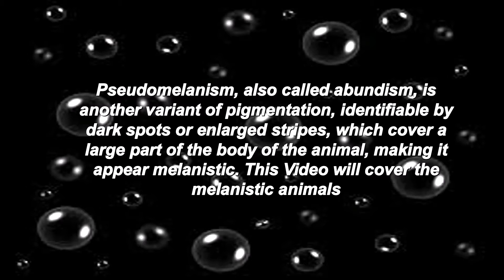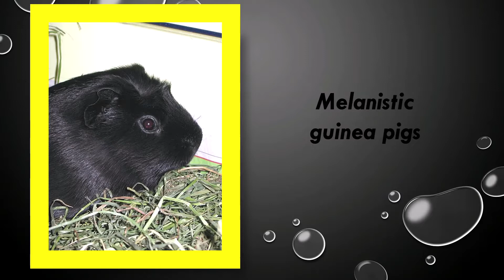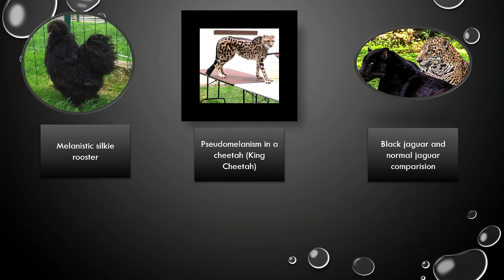The Melanistic Animals Part 1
This video will cover the melanistic animals shown by wiki, more description and all will be featured on part 2. Watch till the end, in the description of future videos I will  feature release date for a new series as the Rediscovered series is coming to a close